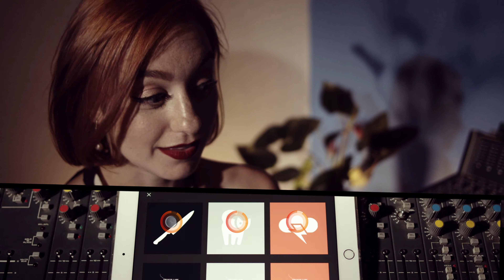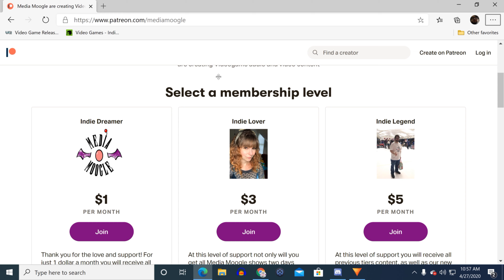Dark Nights with Poe and Munro - Review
Ole Gamer Joe reviews Dark Nights with Poe and Munro on Steam! The game will be coming to consoles later this year.

*A review code was provided for purpose of this review*

“You’re listening to Radio August. Dark nights, with Poe and Munro…”

"Adventure in the strange town of August with local radio hosts and secret lovers Poe and Munro, as they encounter six unique mysteries on and off the air. Direct the banter and the action as they fend off a nightmare stalker who just won’t let go, a vengeful ghost looking for everlasting closure, a demonic painting that grants wishes - and more - but can you keep Poe and Munro together, and alive…?"

PSN Gift Cards

Xbox Gift Cards

Nintendo Gift Cards

Want to help support Media Moogle in our mission to restore a voice to the voiceless in gaming? Here are some ways you can!

Checking out some of our great tiers of extra content